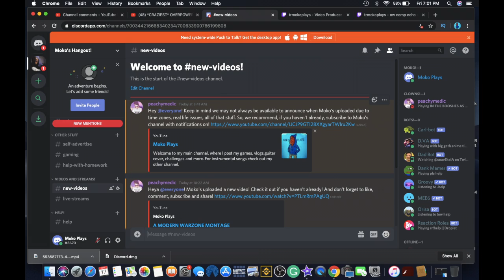When the enemy lowkey THROWS